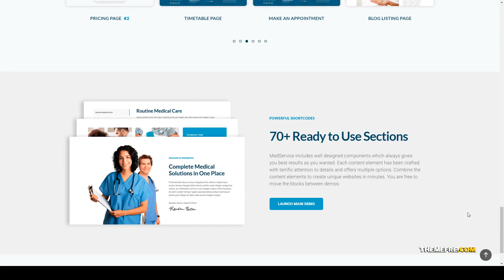MedService - Medical Clinic Hospital WordPress Theme 14 hospitals Yui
Columns 4+

 Layout Responsive

 Tags chemist, clinic, dentist, doctor, health, healthcare, hospital, hospitals, MBBS, medical, ortho, page builder, patient, WPBakery